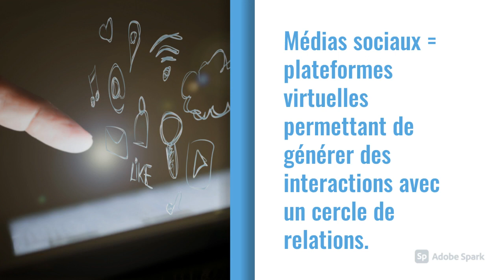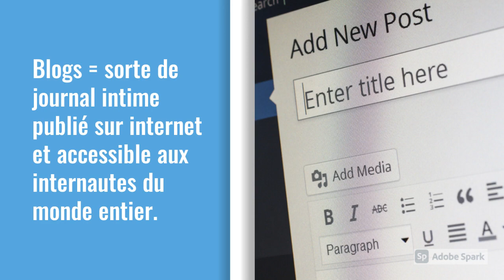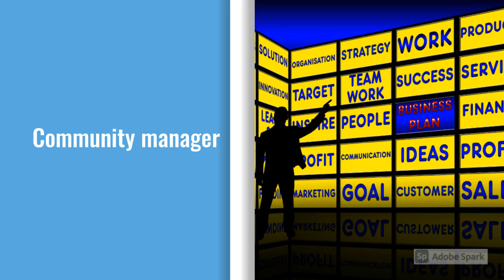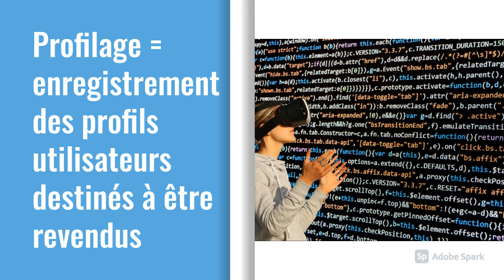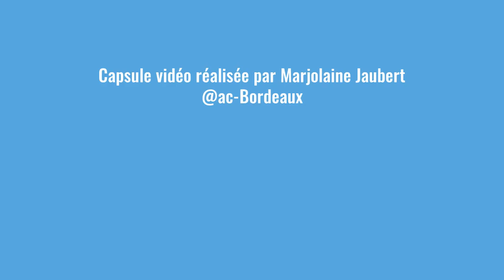Le marketing digital et les médias sociaux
Capsule vidéo pour les élèves de baccalauréat professionnel Métiers du Commerce et de la Vente
Présentation des médias sociaux, objectifs du marketing des médias sociaux, règles juridiques, droit des internautes